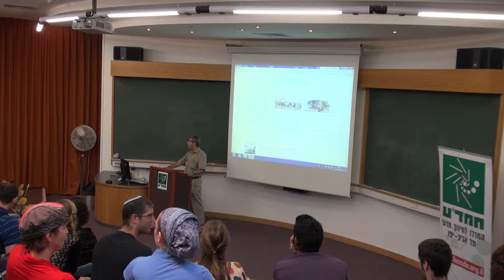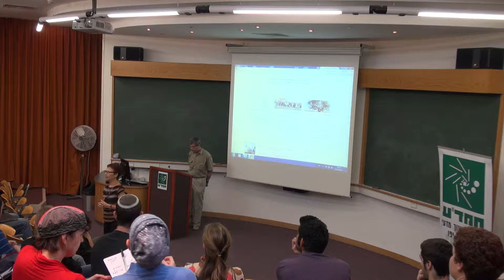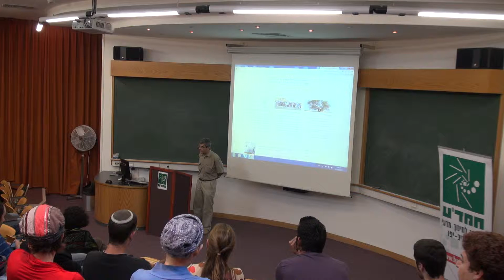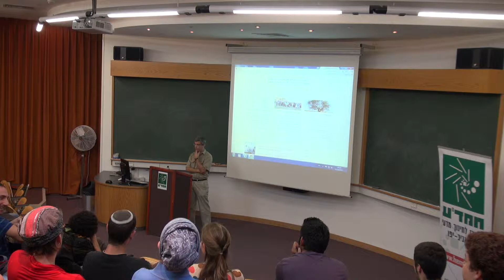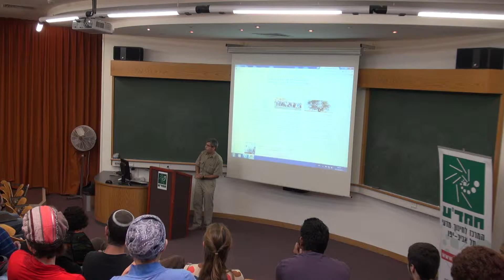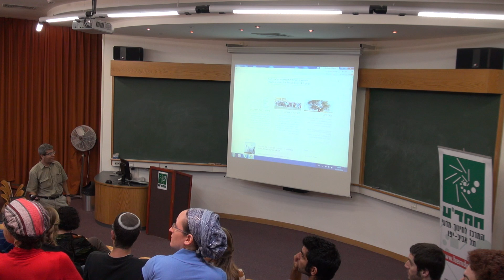Introduction -- From Biology of Aging to Longevity And Quality of Life Conference.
Introduction: Ilia Stambler - Bar Ilan University